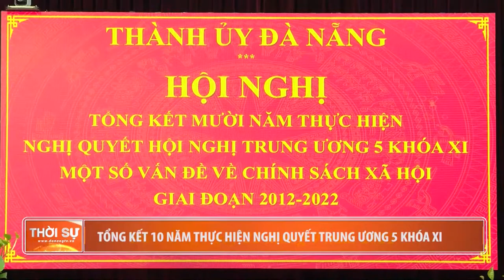TỔNG KẾT 10 NĂM THỰC HIỆN NGHỊ QUYẾT TRUNG ƯƠNG 5 KHÓA XI